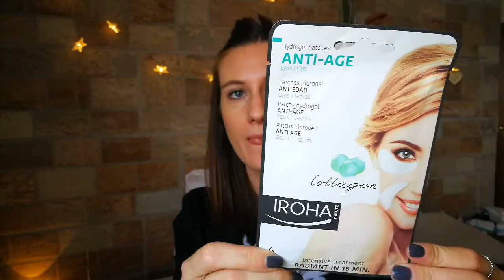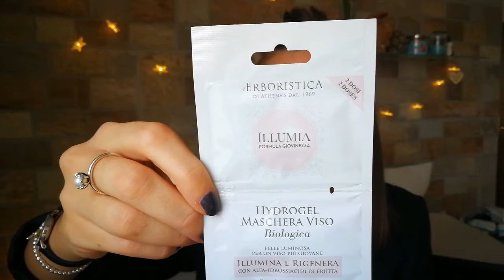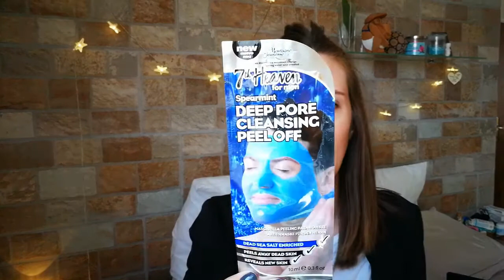HAUL || prodotti da Drugstore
Ciaooo,
eccomi qui con un nuovo video sugli ultimi acquisti beauty fatti nei supermercati e da Ovs.
Fatemi sapere con un commentino se il video vi è piaciuto.
un bacio
S.

SEGUIMI SUI SOCIAL:
♡ PROFILO INSTAGRAM: sviss89